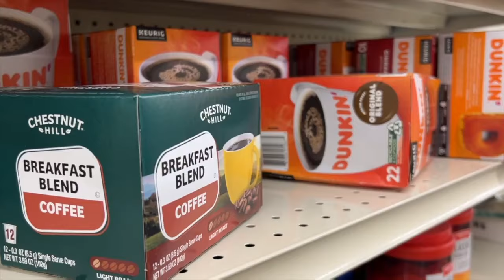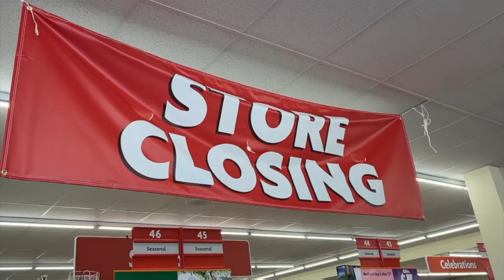'Where else are we gonna shop?': Shoppers react to closings of two East Side Family Dollar stores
7 News spoke to members of the community on Friday who reacted to the closures and the impact they will have.